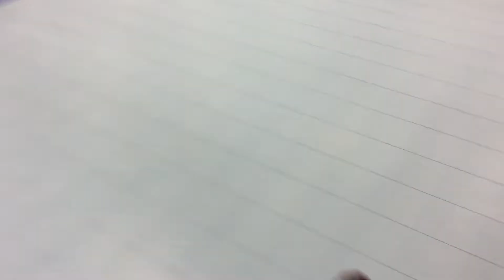NBHL Chicago Tier 2: Southside Stingrays vs. Palatine Union Full Game (4/30/22)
NBHL Chicago Tier 2